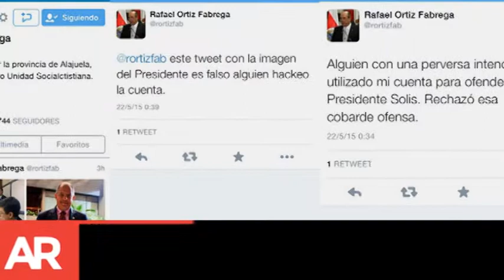Resumen meridiano de noticias 22 de mayo 2015